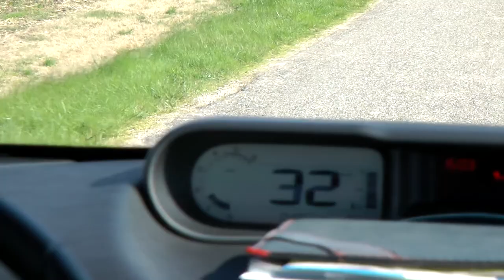Entraînement Ronde USEP 2014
Cocumont (47) : vendredi 14 mars 2014, les élèves de la classe de CE2/CM1 s'entraînent sur route pour la ronde cycliste USEP de fin d'année scolaire.